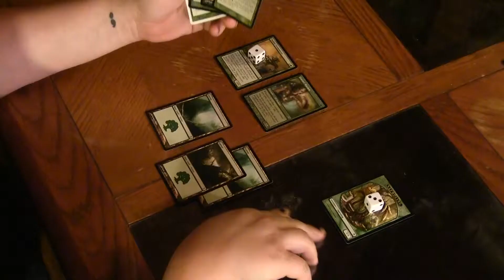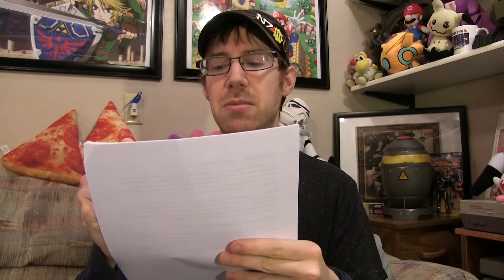Deadly Creatures (Wii) - Skinkalink Reviews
Skinkalink gets creeped out by creepy crawlies in the game Deadly Creatures on the Wii. It has scorpions AND tarantulas in it! and rattlesnakes too!